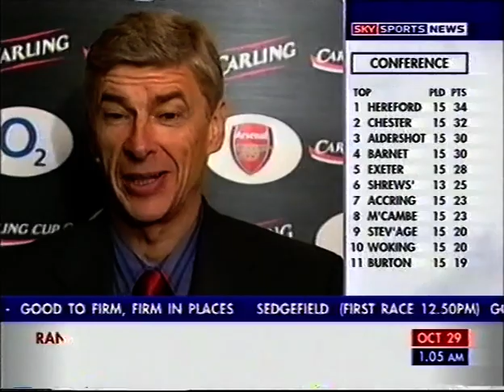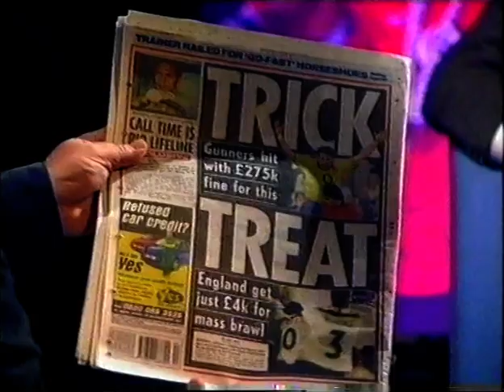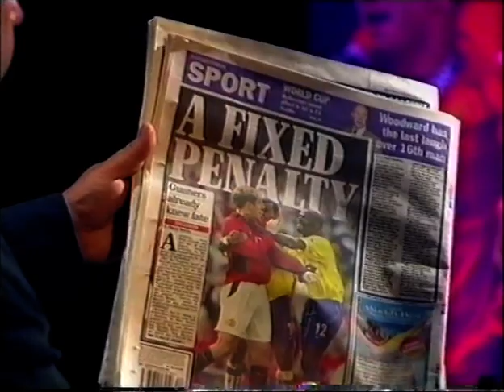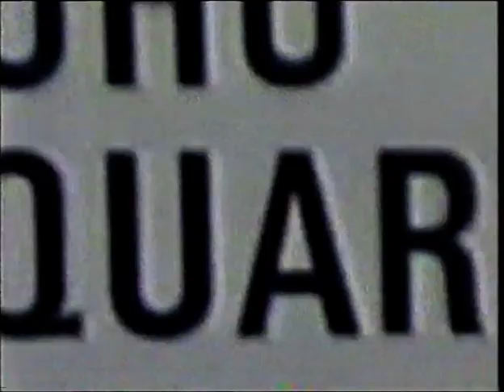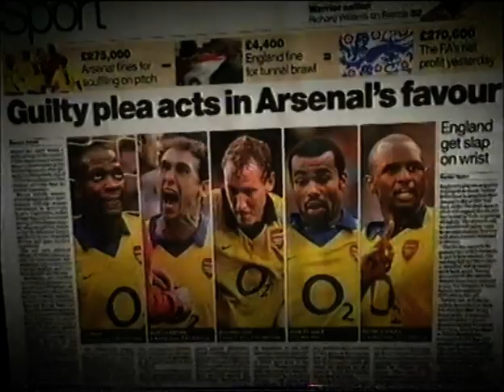Charlton Athletic 1-1 Arsenal 2003/04